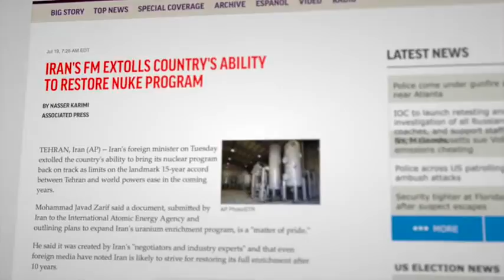Germany Nervous After Rampage In Nice And Ax Attack In Wurzburg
Listen to the Trumpet Daily live each day at 7:00 am (CDT) on Trumpet Radio.

On today’s show, we’ll be talking about the Afghan refugee who attacked four people with an axe on a train in southern Germany. Tragedies like this one will only become more frequent until a strongman unites Europe and sparks a clash, unlike anything this world has seen before. Now is the time to watch and pray!